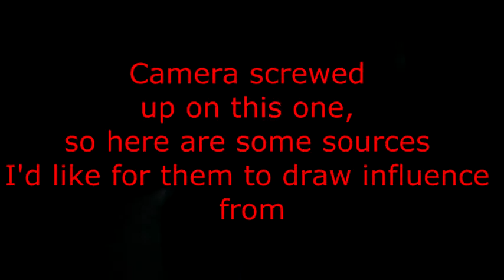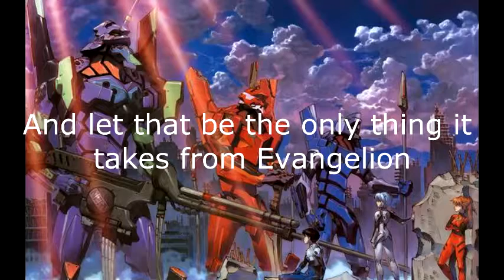The 5 things Pacific Rim 2 needs to do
Pacific Rim 2 is coming and here's what it needs to do to stay